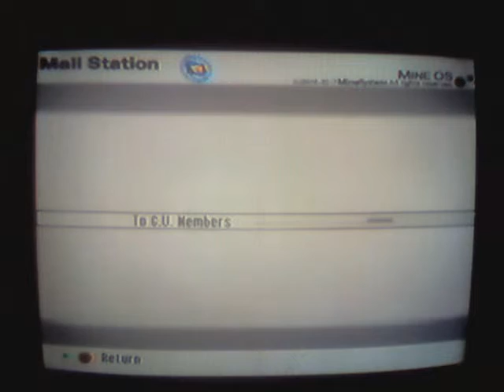.Hack//GU Volume 3 Redemption Part 60